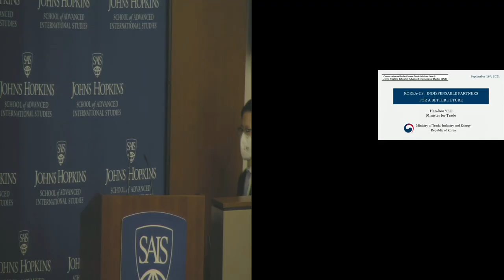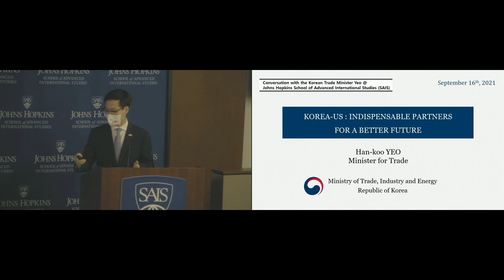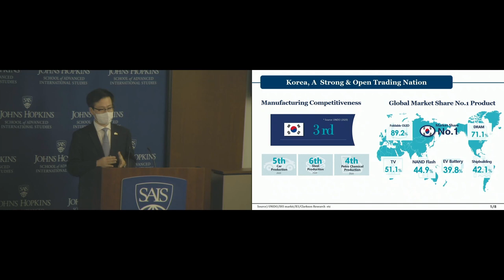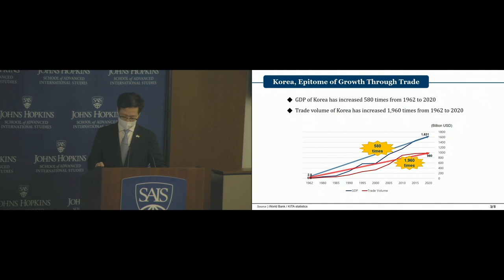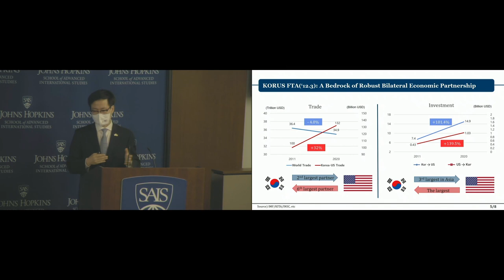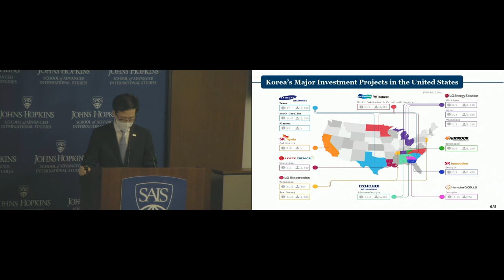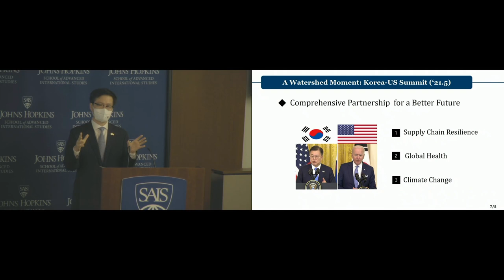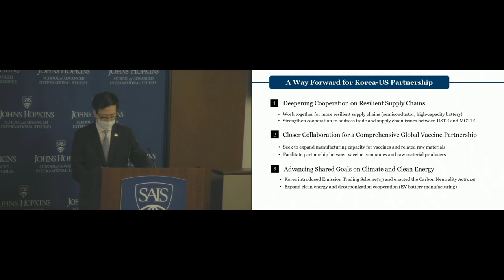Conversation with the Korean Trade Minister Han Koo Yeo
The Trade Minister of South Korea will discuss Korea's trade policy and how Korea plans to foster US-Korea relations in various trade and technology related aspects.

Mr. Han-Koo Yeo is the Minister for Trade of the South Korean Ministry of Trade, Industry, and Energy. Prior to serving as the Minister for Trade, he served as Presidential Secretary for New Southern and New Northern Policies, Deputy Minister for Trade Negotiations, and Commercial Attaché at the Korean Embassy in the U.S. Mr. Yeo also worked for the World Bank as a Senior Investment Policy Officer between 2010 and 2014. Mr. Yeo holds a Master of Business Administration from the Harvard Business School and a Master of Public Administration from the Harvard Kennedy School of Government.